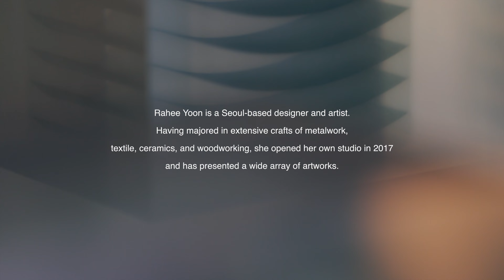Celadon Green in Studio l film. Sooin Jang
2021.10 Studio  ​

'Block (Celadon Green)' loosely represents the shape and color of celadon found in the relics of Korean ancestors found in the deep sea. The work’s subtle curves overlap, as the material obscures the celadon hues that condense and permeate the boundaries. 'Block (Celadon Green)' alludes to the traces of our ancestors, evoking a sense of freedom.

film. 'Project Werk' by 장수인 Sooin Jang